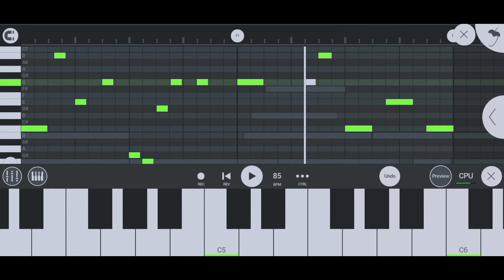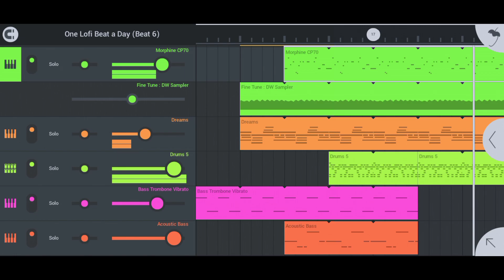ONE LO-FI BEAT A DAY TILL I HIT 1K SUBSCRIBERS (Day 6 Vlog) | Yifbz BEATS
It's Day 6 of Making One Lofi Beat a Day Till I hit 1000 subscribers.

Help me out making my Dream come true i.e Making One Lo-Fi Beat a Day till I hit 1k Subscribers Journey.

If you like this beat
Do

Playlist  of all One Lofi Beat A Day Till I hit 1k SUBSCRIBERS (My Dream Vlog) Check it out

This Lofi beat is produced by Yifbz BEATS using Fl Studio Mobile.